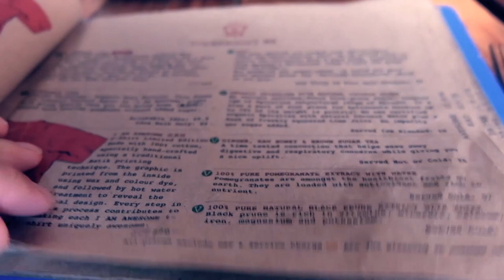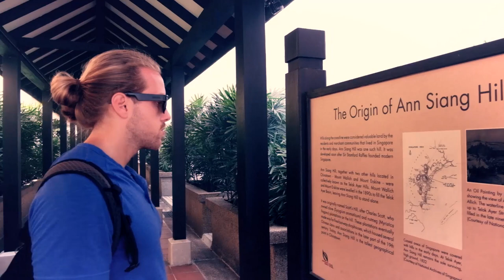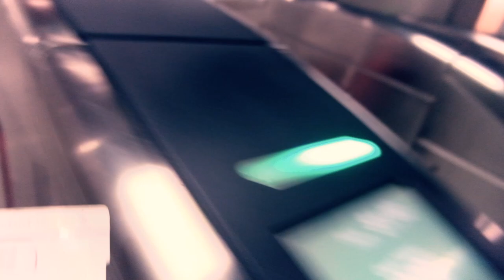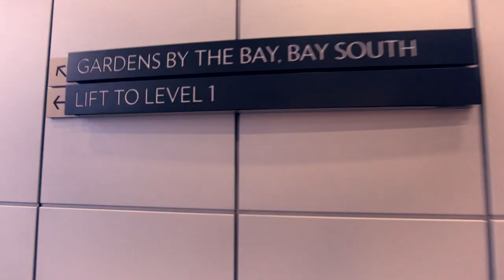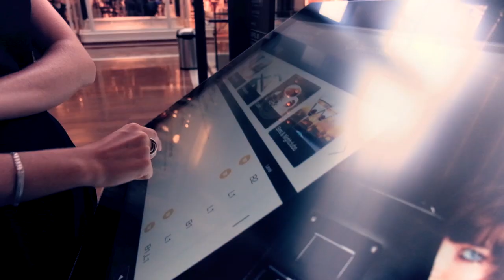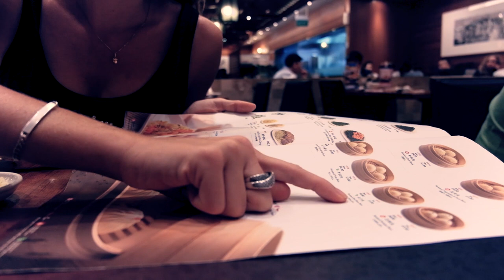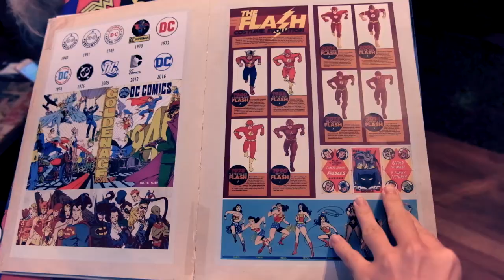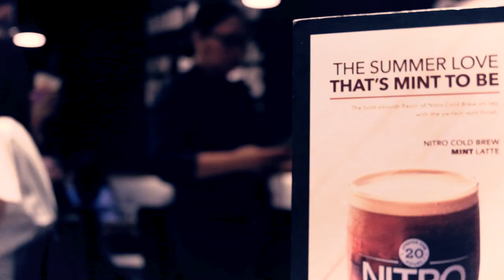Trying most EXPENSIVE durian mooncake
We bought a super expensive durian mooncake in chinatown, Singapore. I was curious how it tastes and if it is worth the price. watch my reaction in the video and my thoughts about this cake!

expensive mooncake | Travel Vlog 42

Perfspots stands for Perfect Spots. My passion is to explore places I've never been before. While running a startup, i travel as much as possible. Here i share the Perfect Spots i enjoyed the most. Spots you can get a great meal, sip a coffee with a breathtaking view or experience an exciting adventure.

Travel-Equipment:
Dji Mavic Pro Drone

Shh yeah